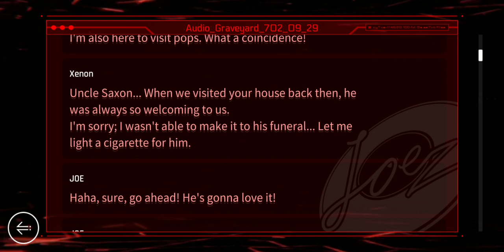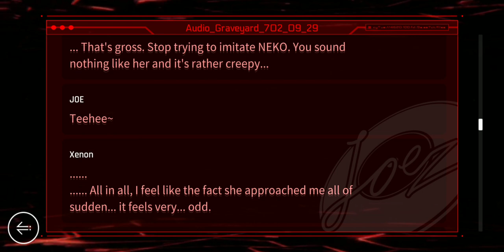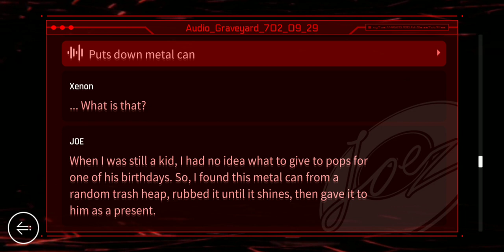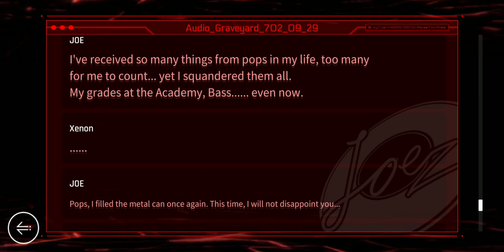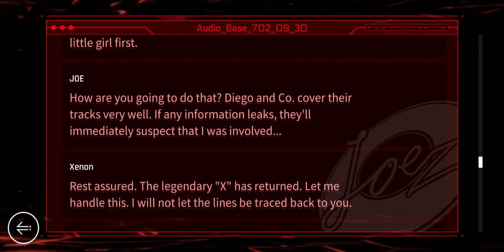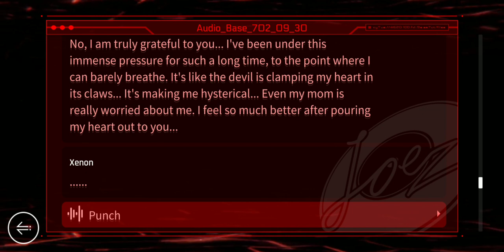[Cytus 2] Joe OS Logs 31 & 32 *SPOILERS*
The final OS Logs for Joe- up to date to version 1.8!

 ✧ᕙ(๑•ิ◞•ั๑)ᕗ✧